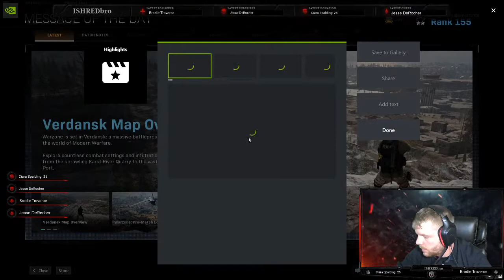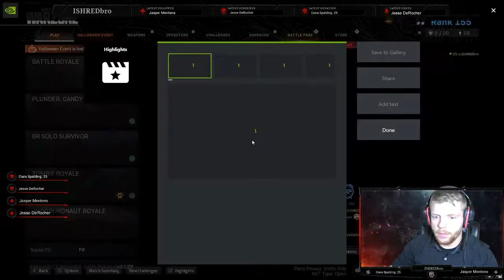How tough are you? I eat nails for breakfast....with no milk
Join the Squad FREE ADMISSTIONS
-New haircut!
- Getting cold? THIS MERCH IS FIRE! Ishredbro.com
🔥🔥🔥-ISHREDBRO-🔥🔥🔥

🔔Thank for all the support Shredders! 🔔